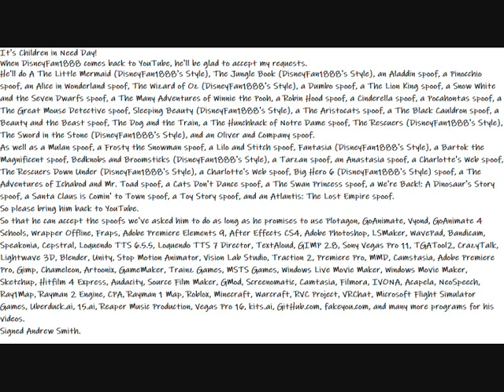My Children in Need Message Video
Here is a special Children in Need Day for everyone to read.
It's Children in Need Day!
When DisneyFan1888 comes back to YouTube, he'll be glad to accept my requests.
He'll do A The Little Mermaid (DisneyFan1888's Style), The Jungle Book (DisneyFan1888's Style), an Aladdin spoof, a Pinocchio spoof, an Alice in Wonderland spoof, The Wizard of Oz (DisneyFan1888's Style), a Dumbo spoof, a The Lion King spoof, a Snow White and the Seven Dwarfs spoof, a The Many Adventures of Winnie the Pooh, a Robin Hood spoof, a Cinderella spoof, a Pocahontas spoof, a The Great Mouse Detective spoof, Sleeping Beauty (DisneyFan1888's Style), a The Aristocats spoof, a The Black Cauldron spoof, a Beauty and the Beast spoof, The Dog and the Train, a The Hunchback of Notre Dame spoof, The Rescuers (DisneyFan1888's Style), The Sword in the Stone (DisneyFan1888's Style), and an Oliver and Company spoof.
As well as a Mulan spoof, a Frosty the Snowman spoof, a Lilo and Stitch spoof, Fantasia (DisneyFan1888's Style), a Bartok the Magnificent spoof, Bedknobs and Broomsticks (DisneyFan1888's Style), a Tarzan spoof, an Anastasia spoof, a Charlotte's Web spoof, The Rescuers Down Under (DisneyFan1888's Style), a Charlotte's Web spoof, Big Hero 6 (DisneyFan1888's Style) spoof, a The Adventures of Ichabod and Mr. Toad spoof, a Cats Don't Dance spoof, a The Swan Princess spoof, a We're Back!: A Dinosaur's Story spoof, a Santa Claus is Comin' to Town spoof, a Toy Story spoof, and an Atlantis: The Lost Empire spoof.
So please bring him back to YouTube.
So that he can accept the spoofs we've asked him to do as long as he promises to use Plotagon, GoAnimate, Vyond, GoAnimate 4 Schools, Wrapper Offline, Fraps, Adobe Premiere Elements 9, After Effects CS4, Adobe Photoshop, LSMaker, WavePad, Bandicam, Speakonia, Cepstral, Loquendo TTS 6.5.5, Loquendo TTS 7 Director, TextAloud, GIMP 2.8, Sony Vegas Pro 11, TGATool2, CrazyTalk, Lightwave 3D, Blender, Unity, Stop Motion Animator, Vision Lab Studio, Traction 2, Premiere Pro, MMD, Camstasia, Adobe Premiere Pro, Gimp, Chameleon, Artoonix, GameMaker, Trainz Games, MSTS Games, Windows Live Movie Maker, Windows Movie Maker, Sketchup, Hitfilm 4 Express, Audacity, Source Film Maker, GMod, Screenomatic, Camtasia, Filmora, IVONA, Acapela, NeoSpeech, Ray1Map, Rayman 2 Engine, CPA, Rayman 1 Map, Roblox, Minecraft, Warcraft, RVC Project, VRChat, Microsoft Flight Simulator Games, Uberduck.ai, 15.ai, Reaper Music Production, Vegas Pro 16, kits.ai, GitHub.com, fakeyou.com, and many more programs for his videos.